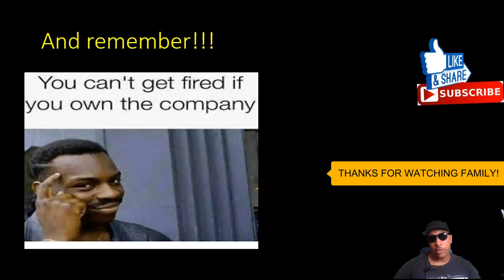BLACK OWNED SOUL FOOD RESTURANT IN MEXICO#blackowned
BLACK OWNED SOUL FOOD RESTURANT IN MEXICO

Get Stash, an app that makes investing easy. If you sign up with my link and add cash, we both get $20 of bonus stock.

Sign up for Coinbase using my link and we can each get $10 in Bitcoin

Apply for an American Express Card with this link. With your new Card, you could earn a welcome bonus and your friend could earn a referral bonus. Terms Apply.

to sign up for Crypto.com and we both get $25 USD :)